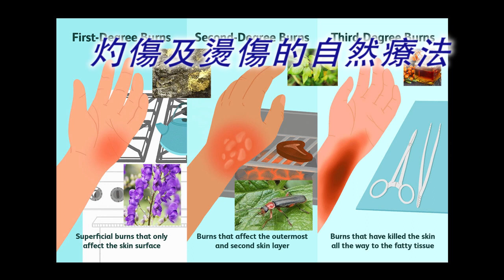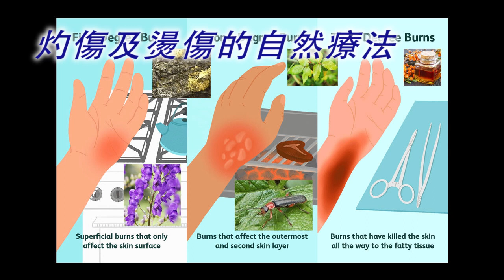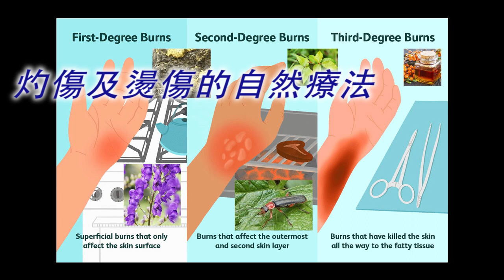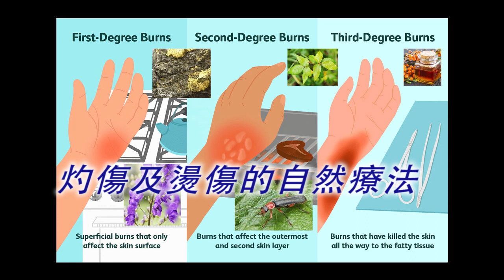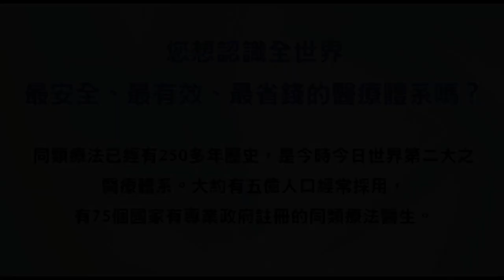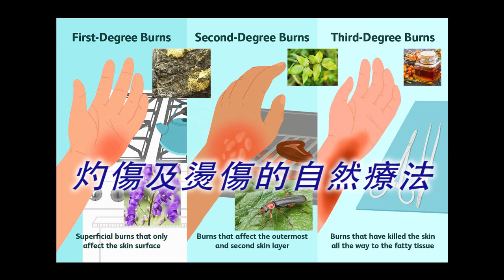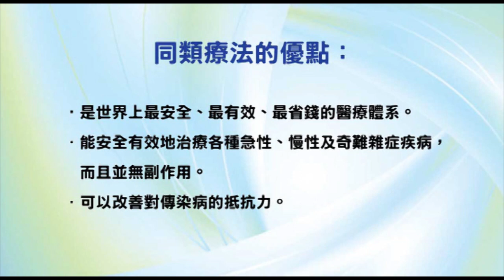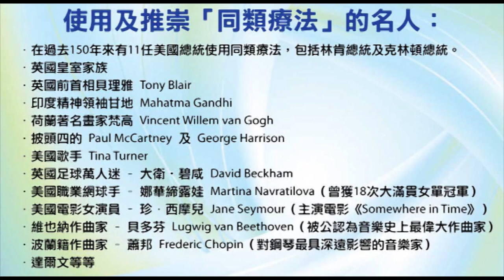《自然療法與你》- EP454 - 灼傷及燙傷的自然療法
今集袁醫生和Della同大家分享如何應用自然療法處理燒傷、灼傷及燙傷。

【同類療劑】